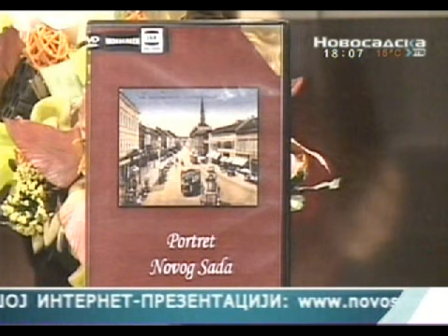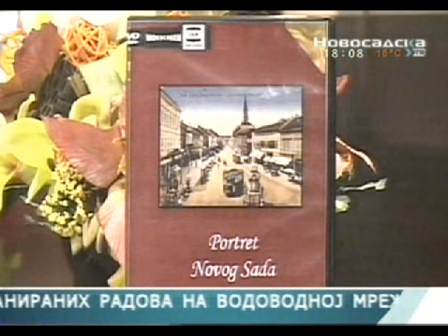Novosadska TV Portret Novog Sada 3 06 2013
Zanimljivosti iz istorije Novog Sada...